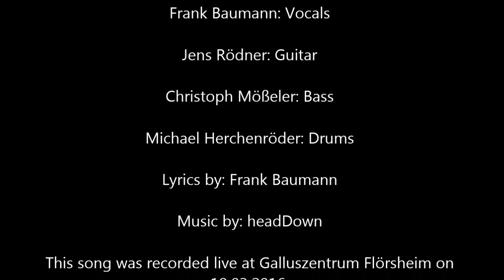headDown "Broken Soul"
Live recording from 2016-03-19 in Flörsheim Germany